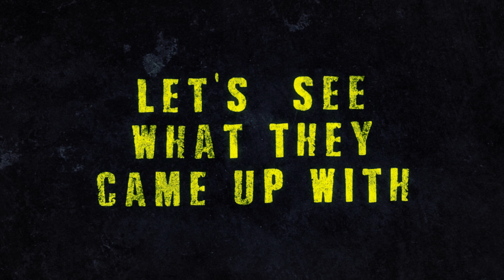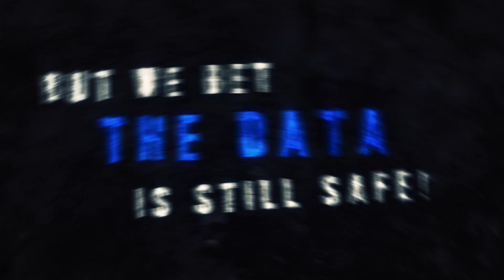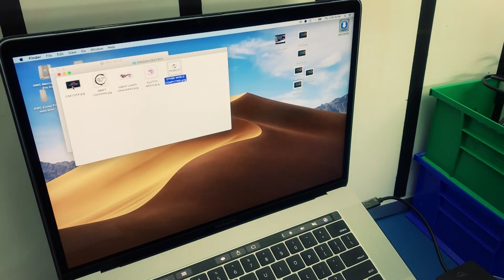Rocket Yard - CarChix vs Envoy Pro EX SSD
We asked our friends at Car Chix to put the OWC Envoy Pro EX through the roughest treatment they could. Let's see how they did.